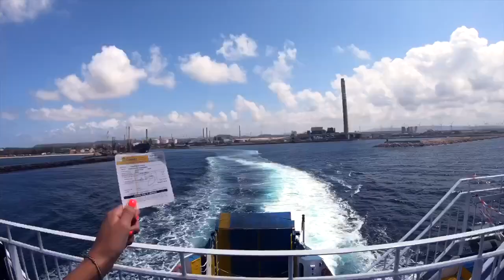Sardinia - Isola di San Pietro - Carloforte / MavicPro + GoPro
Breve tour sull’isola di San Pietro con vista sulle sue meravigliose scogliere

Short tour in the Island of San Pietro and its wonderful cliffs